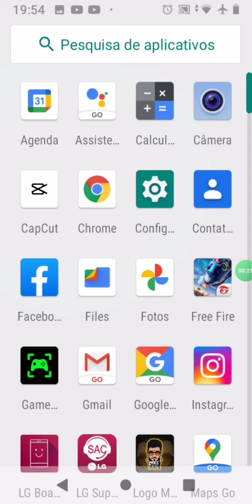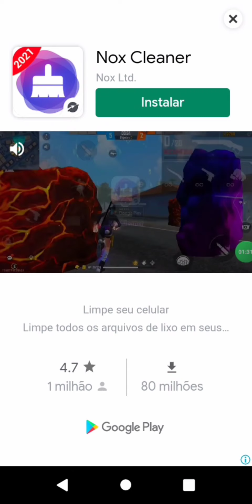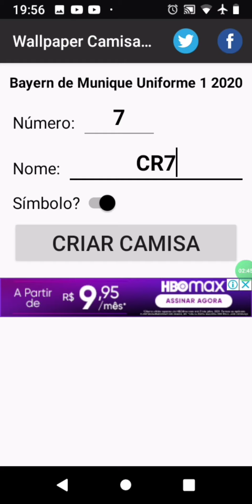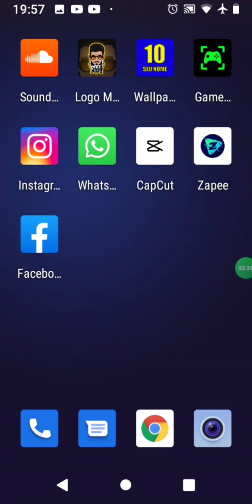Como fazer uma camisa de fundo pra vc 🤔😍